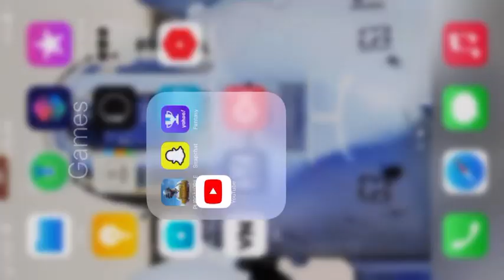Perez catches ball with his bare hand!!!